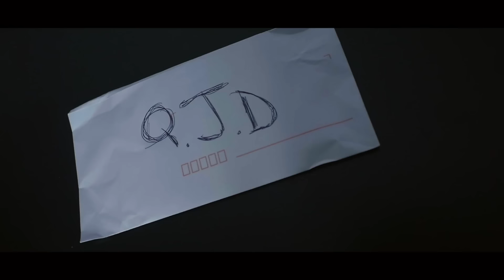Lyna Mahyem - Quand je dab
Réalisé par : Fiasko Le Panamien & Blvck Anouar
 Produit par : New Time Songs